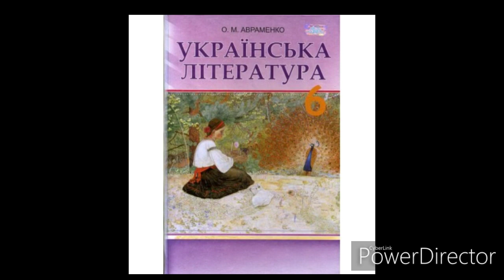Українська література//6клас//Авраменко//ст.44-47//"Іван Підкова"Т.Г.Шевченко